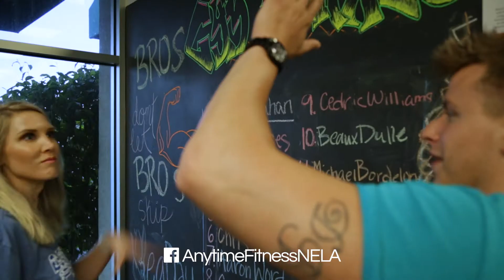Anytime Fitness - Aimee